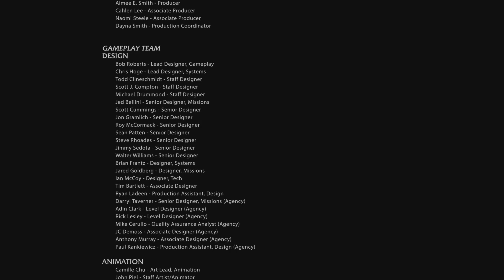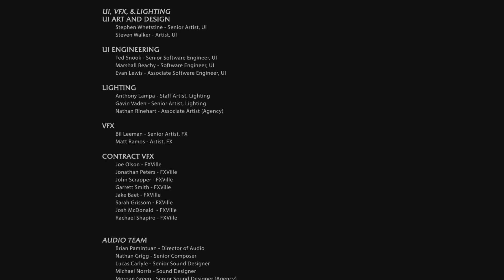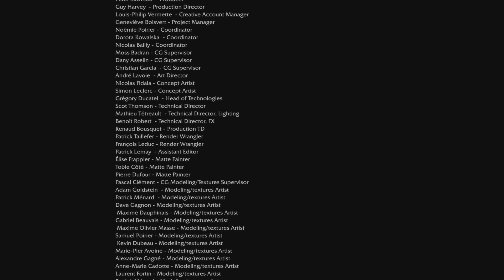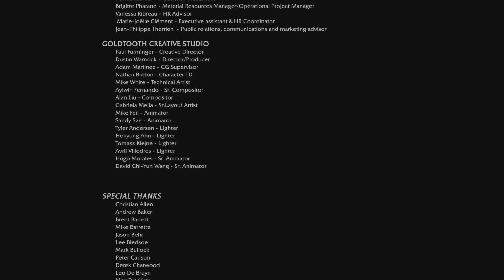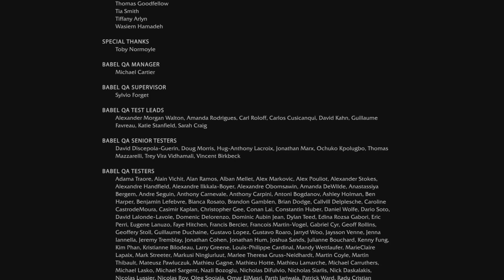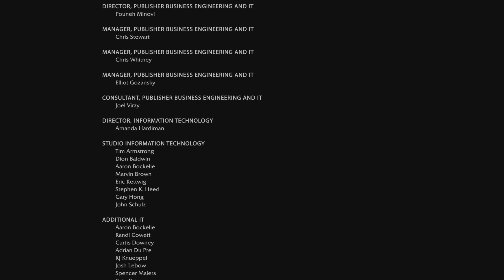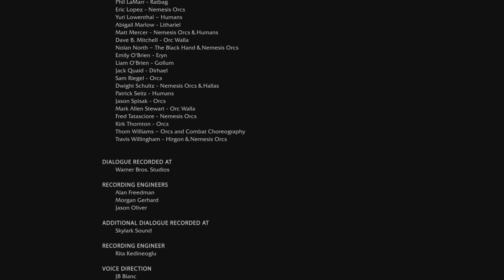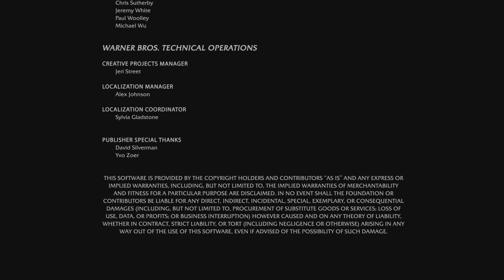Middle Earth Shadow of Mordor Walkthrough Gameplay Part 14 - Mordor in Flames Ending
Middle-earth: Shadow of Mordor is a 2014 action-adventure video game developed by Monolith Productions and published by Warner Bros. Interactive Entertainment. An original story based on the legendarium created by J. R. R. Tolkien, the game takes place between the events of The Hobbit and The Lord of the Rings film trilogies. The player controls Talion, a Gondorian Ranger who bonds with the wraith of the Elf Lord Celebrimbor, as the two set out to avenge the deaths of their loved ones. Players can engage in melee combat, and use wraith abilities to fight and manipulate enemies. The game introduces the Nemesis System, which allows the artificial intelligence of non-playable characters to remember their prior actions against the game's protagonist and react accordingly.